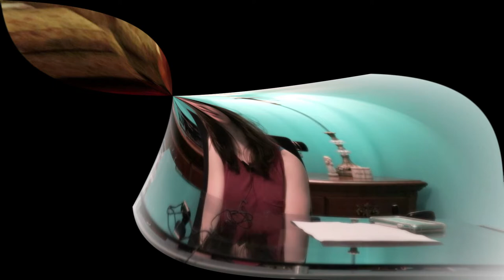Beginning the process of getting a wheelchair accessible vehicle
Hey guys, this is the beginning process of us looking at new accessible vehicles and what would work best for our situation.  As always, I hope this is helpful to you.